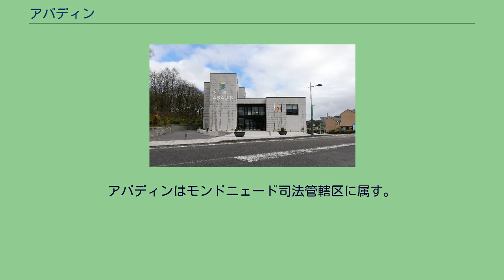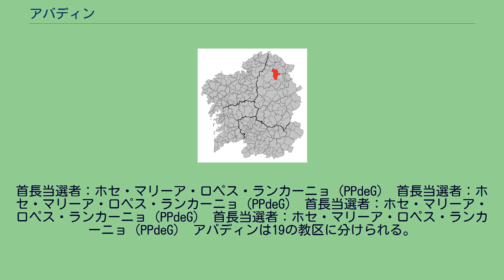アバディン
アバディン（Abadín）は、スペイン、ガリシア州、ルーゴ県の自治体で、コマルカ・ダ・テーラ・チャに属する。
住民呼称は、男女同形のabadinense。
アバディンは、ルーゴ県の北部、コマルカ・ダ・テーラ・チャに属する。
北はオ・バラドウロ、アルフォスと、東はモンドニェード、ア・パストリーサと、南はコスペイトと、西はビラルバ、ムーラスの各自治体と隣接している。
自治体中心地区はアバディン教区のアバディン地区。
アバディンはモンドニェード司法管轄区に属す。
人口は19教区の292の集落に分散している。
自治体首長はガリシア国民党（PPdeG）のホセ・マリーア・ロペス・ランカーニョ（José María López Rancaño）、自治体評議員はガリシア国民党：10、ガリシア民族主義ブロック（BNG）:1、ガリシア社会党（PSdeG-PSOE）：1となっている（2011年5月22日の自治体選挙結果、得票順）。
首長当選者：ホセ・マリーア・ロペス・ランカーニョ（PPdeG） 首長当選者：ホセ・マリーア・ロペス・ランカーニョ（PPdeG） 首長当選者：ホセ・マリーア・ロペス・ランカーニョ（PPdeG） 首長当選者：ホセ・マリーア・ロペス・ランカーニョ（PPdeG） アバディンは19の教区に分けられる。